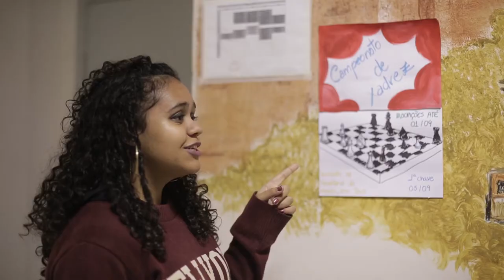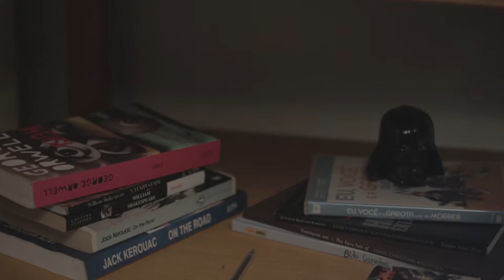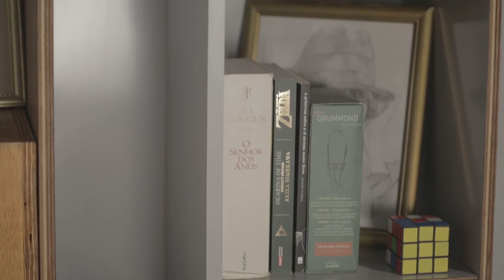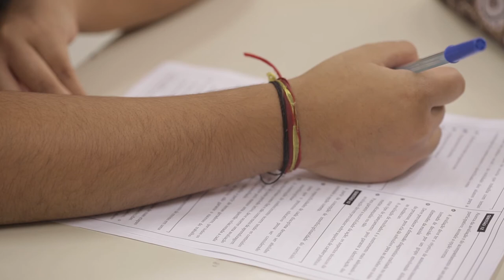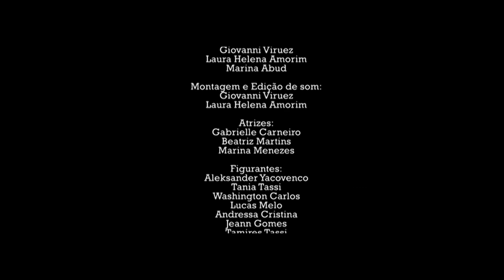NEMO GAME | Short Movie